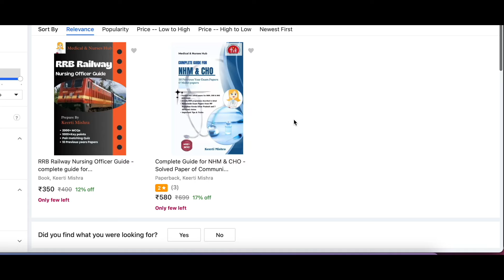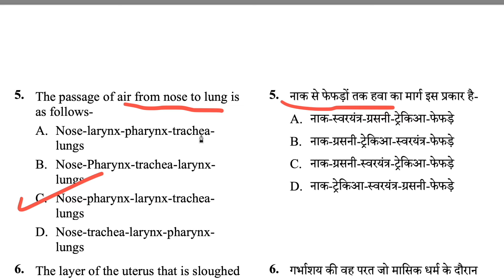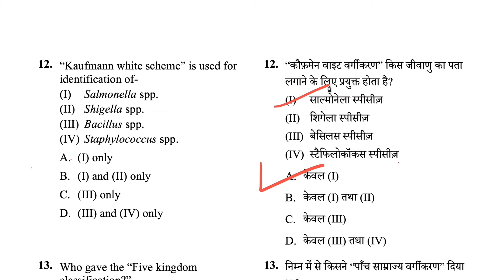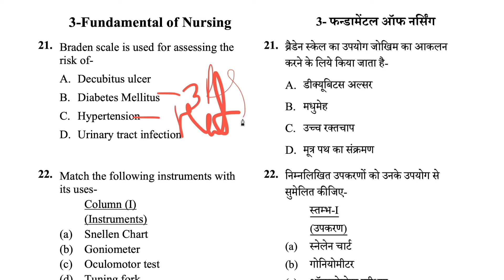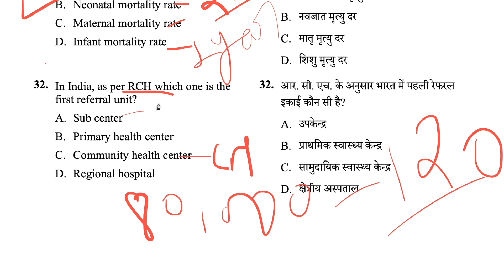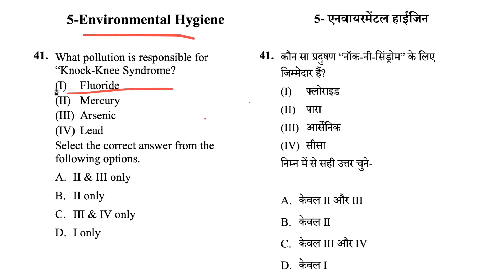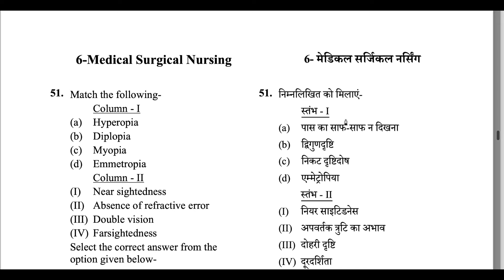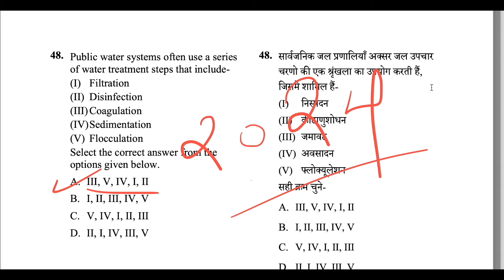Post basic Bsc.Nursing Entrance Exam Question Paper | Exam held on September 2024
Post basic . Nursing Entrance Exam Question Paper | Exam held on September 2024 | 100 MCQs SOlved
RRB Nursing Superintendent Exam Date 2024 post 713  | Best Book |Class-1st
RRB Nursing RRB Railway Nursing Officer Guide complete guide for railway superintendent nursing exam

100 Solved MCQs for staff Nurse exam 2021

1000 MCQs Series for CHO/ Staff Nurse & ESIC UBTER , HPSSSC /  21 March 2021 | 100 MCQs for CHO Staff Nurse for ALL competitive exams 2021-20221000 MCQs Series for CHO/ Staff Nurse & ESIC UBTER , HPSSSC /  21 March 2021 | MCQs on Pediatric
Communicable disease